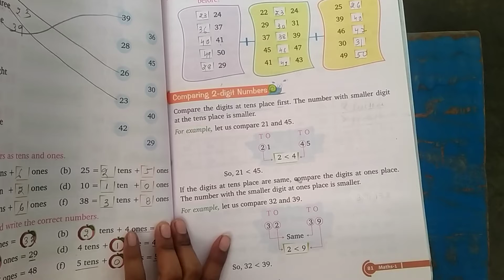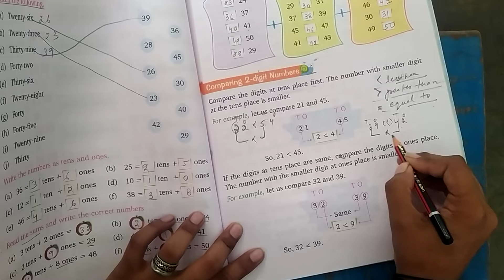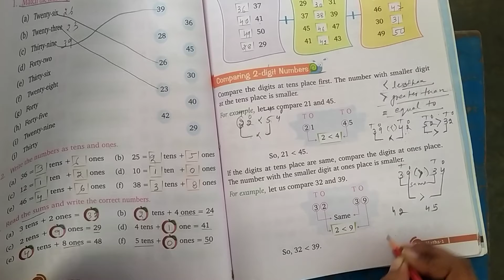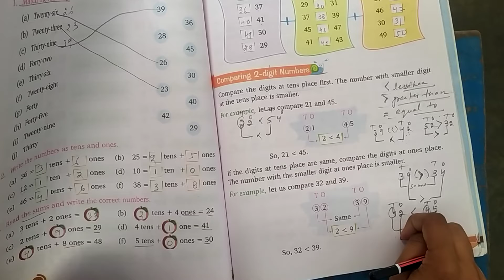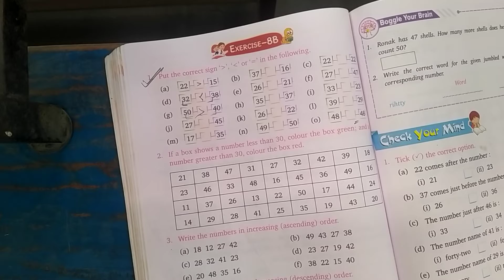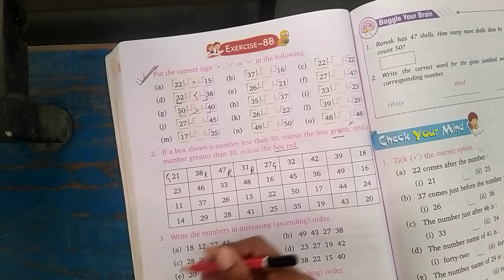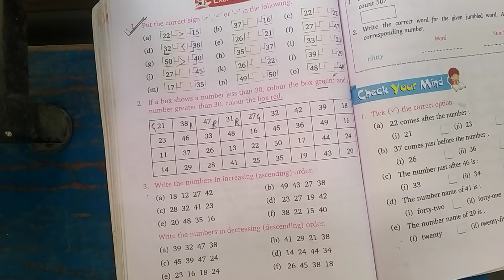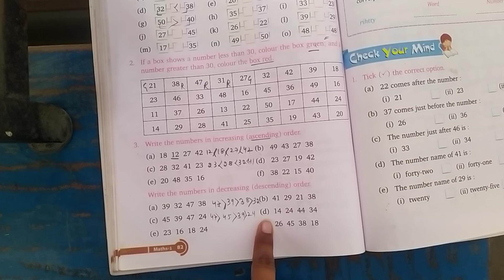class 1 lesson 8 exercise 8b